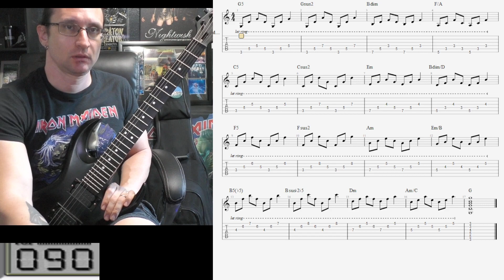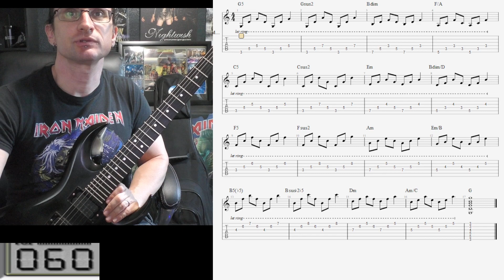Sree V. Video Recap 5-27-24